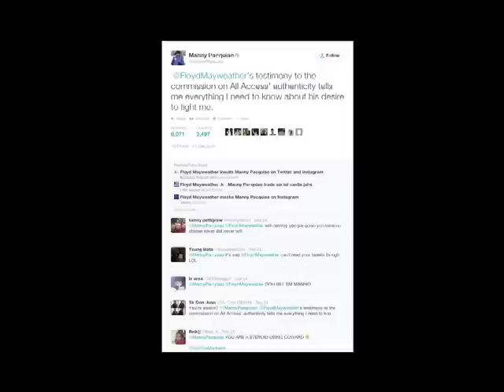Arum: Pacman-Algeiri fight will draw viewers regardless of Mayweather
Floyd “Money” Mayweather slammed Manny Pacquiao with a jab of insults on Instagram and Twitter.

or on twitter @balitangamerica.